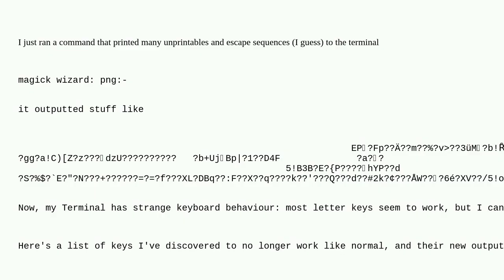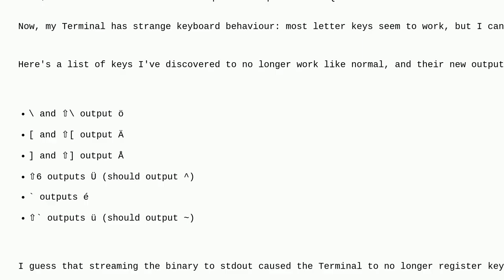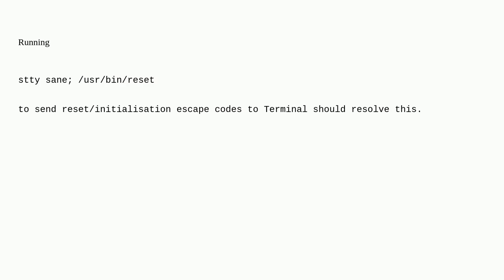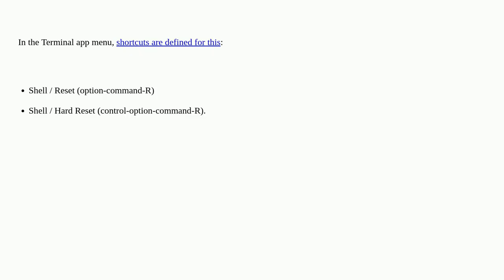Apple: How to reset terminal after printing escape sequences to it?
How to reset terminal after printing escape sequences to it?

A special thanks goes out to the community

  terminal keyboard macos